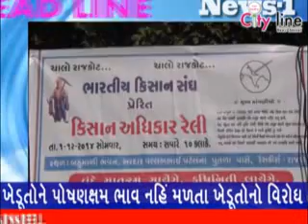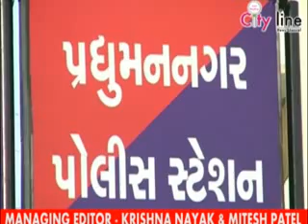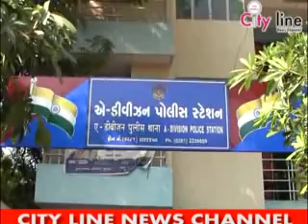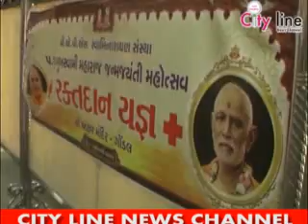02 12 2014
Rajkot Ma Lut
Rajkot ma shami No Birthday